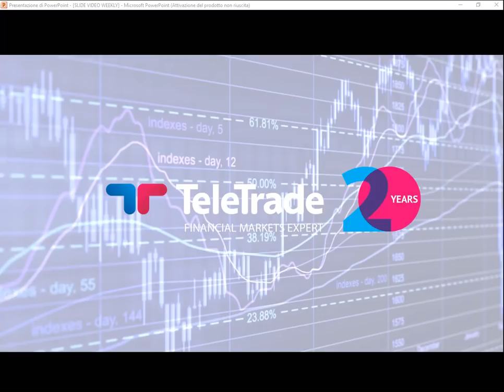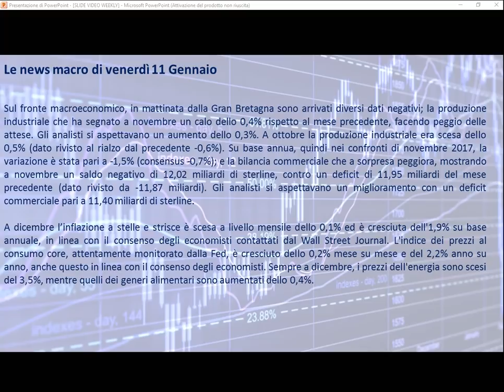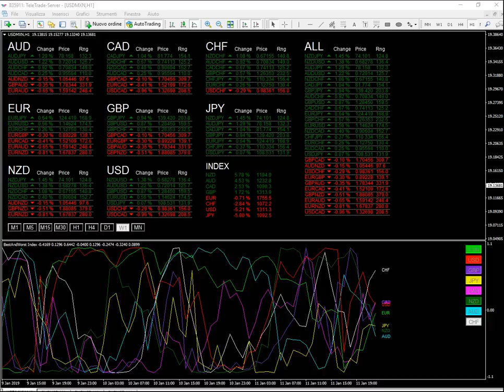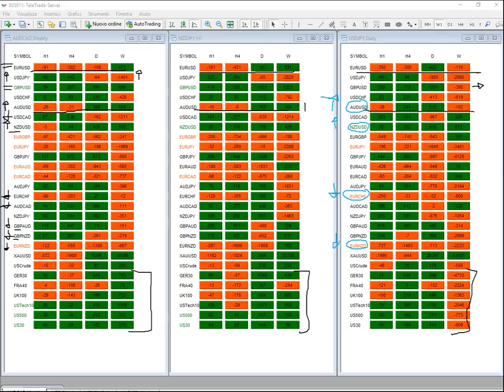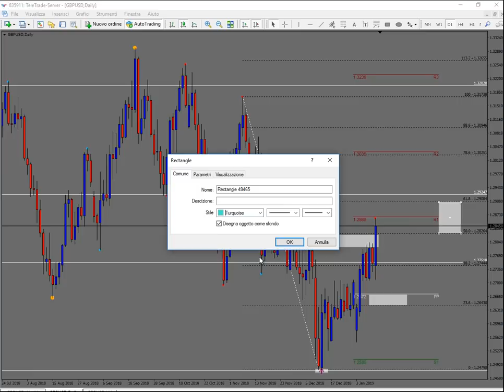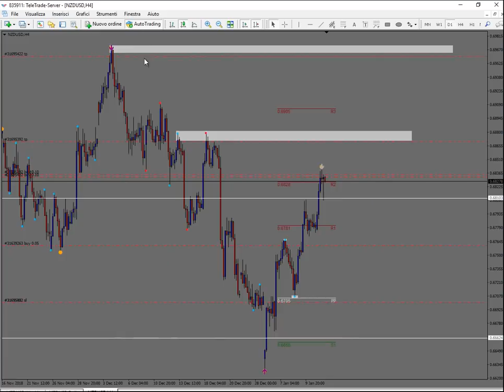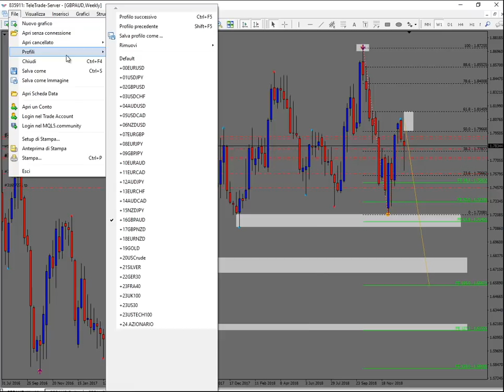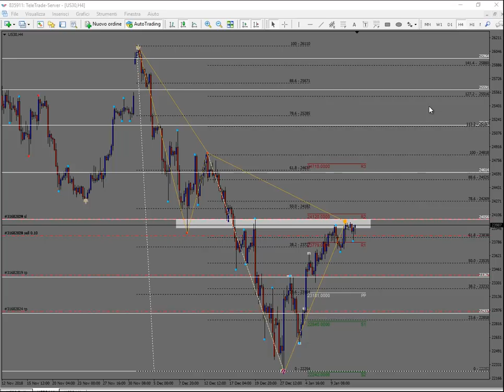Analisi settimanale dal 14 al 18 gennaio 2019